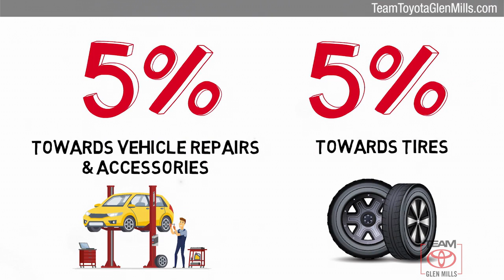Certified 2019 Toyota Avalon Touring, GLEN MILLS, PA GMP7246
TeamToyotaGlenMills.com

Includes 1 Year Complimentary Maintenance & Roadside Assistance, Free Yearly PA State Inspection plus our TeamMate Rewards program gives you 20% back in the form of reward points for every dollar spent in our service department. Each point is worth $1 and may be used towards future vehicle service, future vehicle purchases, accessories and tires. We want you to be Part of the Team!Backup Camera, Bluetooth, Alloy Wheels, Leather Seats, Moonroof, Navigation System, **ONE OWNER**, ***NEWLY RENOVATED FACILITIES***, 8-Speed Automatic, Black w/Ultrasuede Perforated SofTex Seat Trim, Advanced Safety Package, Auto High-beam Headlights, Automatic temperature control, Front dual zone A/C, Fully automatic headlights, Low tire pressure warning, Navigation System, Radio: Entune 3.0 JBL Audio System w/Navigation, Steering wheel mounted audio controls.2019 Toyota Avalon Wind Chill Pearl 3.5L V6 DOHC Dual VVT-i 24V 8-Speed Automatic FWDAwards:* 2019 KBB.com Best Resale Value Awards * 2019 KBB.com Brand Image AwardsBLACK ULTRASUEDE PERFORATED SOFTEX SEAT TRIM, WIND CHILL PEARL

[RLVID:12478:ed302f490b4c74aa:d38f8e8d803692d3:1]